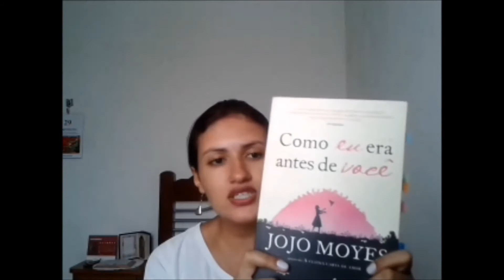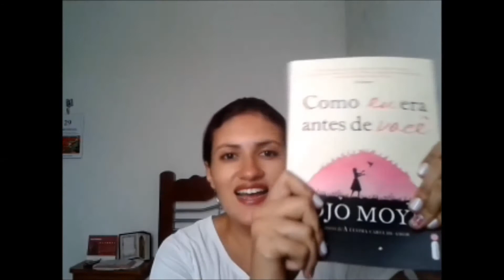[Por Uma Boa Leitura ] Ringue Literário - Como eu Era Antes de Você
O Ringue Literário é uma coluna do canal onde a cada 15 dias um blogueiro convidado bem debater comigo sobre livros que um gostou e o outro nem tanto =P. Opiniões diferentes em um mesmo video para gerar essa discussão em vocês.

Quem fez esse ringue comigo foi a Drê do blog Livros e Chocolate Quente